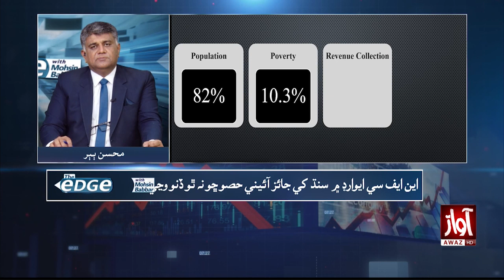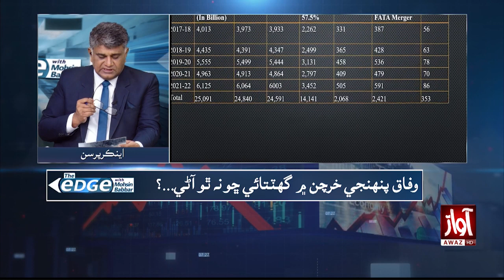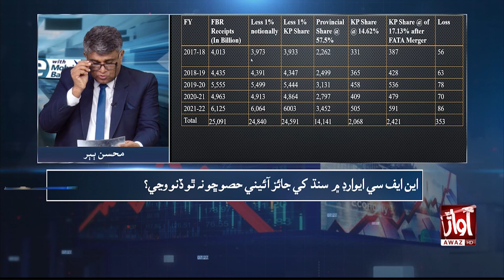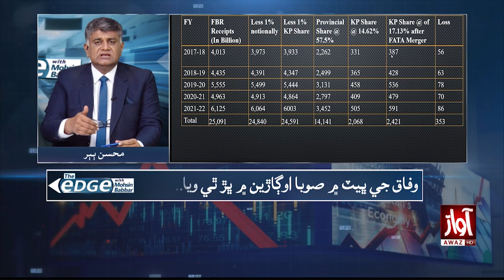Why is the 10th NFC award Gating Late | The Edge With Moshin Babbar | Awaz Tv News